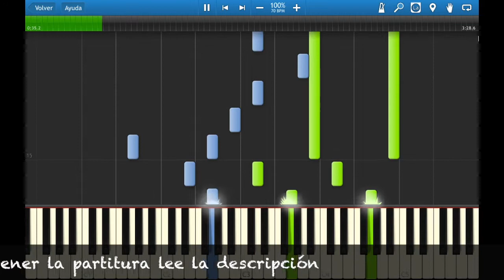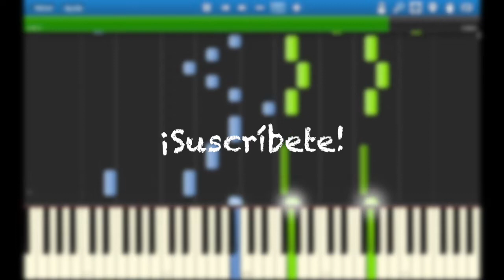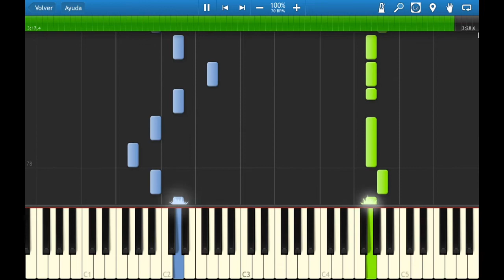Again - Bruno Mars / Piano Tutorial / EA Music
SI QUIERES LA PARTITURA REVISA DEBAJO:

¡Hola! La partitura está disponible solo para COMPRA, si deseas el archivo en PDF (incluye LETRA y ACORDES) y MIDI, envía un correo a .
¡Saludos!